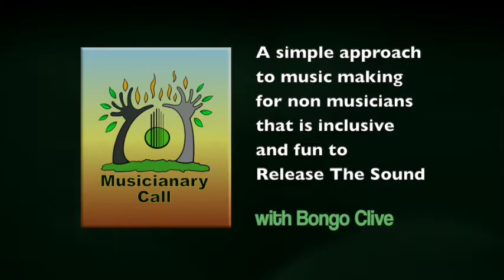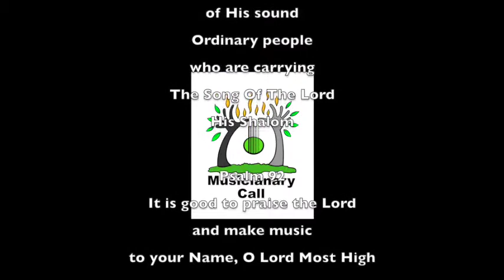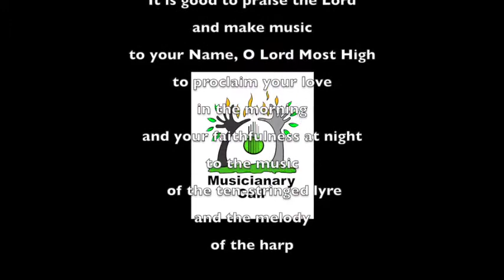Musicianary Call with Bongo Clive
Music session aimed at helping people to find their voice using various instruments.